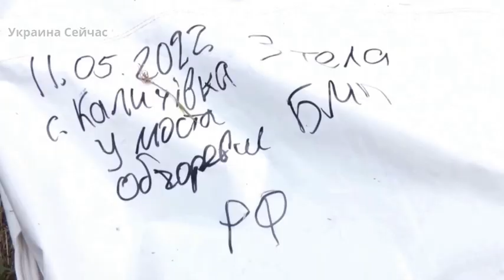Поїзд з «грузом 200» - Україна готова повернути тіла погибших під Киевом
Поїзд з «грузом 200» - Україна готова повернути тіла погибших під Киевом і Черниговом росіянам Журналісти побывали в Україні, де українські влади продемонстрували, як складають трупи в спеціальному поїзді-рефрижераторі. По офіційним заявам, в цьому поїздці вже сотні тел російських військ. Однак, як заявив глава громадянського співробітництва Володимир Лямзин, після завершення активної фази, воюючі сторони по законам війни повинні обмінятися тілами, але на даний момент діалогу з Росією по цьому питанню немає. «Своих не бросаем» говорили вони, але як показується практика - россія бросає живих і навіть мертвих, замість того, щоб віддати тіла матеріям і жінкам.